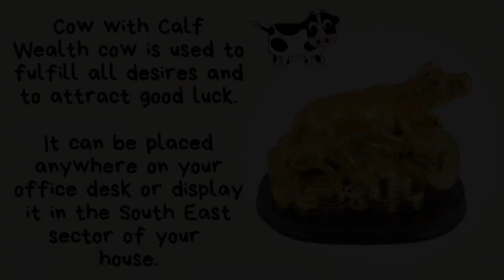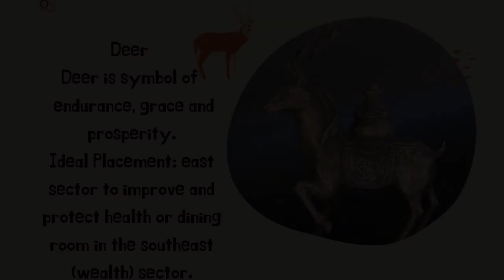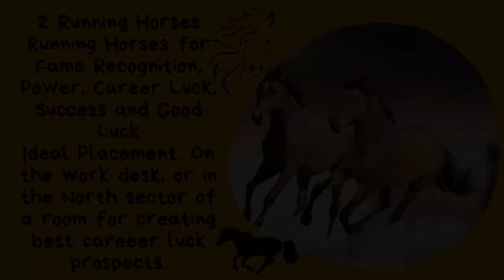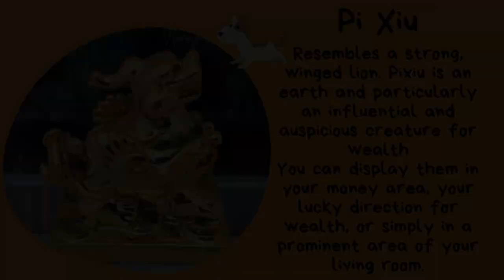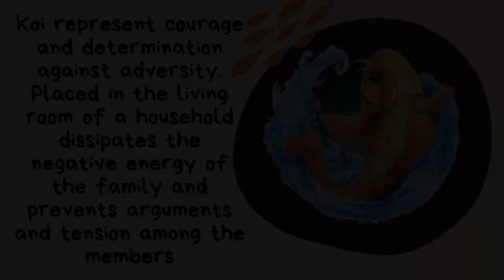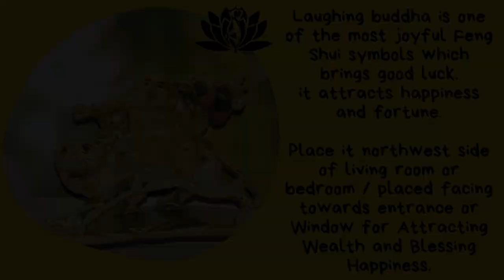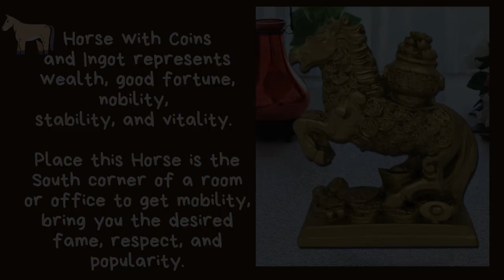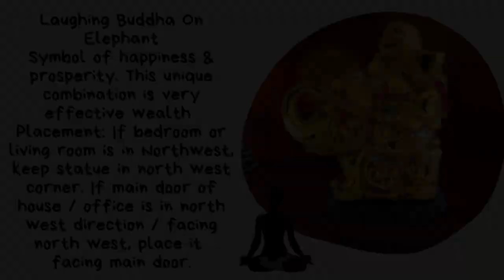Feng Shui Animals And Directions -Feng Shui Tips -Ba Gua Directions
Feng Shui and animal signs - what is the basic feng shui animals from chinese mythology and their relationship to a house? the 12 animal signs as feng shui art and the date selection tool.

12 animal signs in feng shui - the lucky direction and time.
simple feng shui tips to set up your house and office for better authority and power using the 4 feng shui animals and 1 power location.

watch the video about the 12 animal signs and their belonging directions and time: ..
 there are many feng shui animals that can be used to increase ...

 find out which feng shui animals are the traditional powerful helpers to make our personal and career lives more fulfilling and successful ...
green dragon, white tiger and other feng shui animals and directions.

feng shui animal - simple feng shui tips to set up your house and office for better authority and power using the 4 feng shui animals and 1 power location. there's a lot of misinformation out there about feng shui in animal crossing new horizons and i hope that this video will help clear the air that  just because it was a concept in the previous animal crossing games  doesn't mean it's a concept in animal crossing new horizons.
*** free 2019 pig year feng shui and chinese horoscope download:... we wrap things up by looking at an example of feng shui in animal crossing new horizons  demonstrating how easy it is to earn bonus hha points in new horizons... com/   feng shui for animals as the expert i learned feng shui from told me when he saw her lying asleep at the top of the stairs: 'if your animal is happy  the house will smile.  feng shui tips for cats  dogs  snakes  hampsters and other animals  auspicious animals at feng shui bestbuy auspicious animals such as horse  bat  elephant  wealth cat  tortoise and rooster have significant roles in feng shui.

feng shui birds - divya mantra vastu feng shui love birds pair.

feng shui bird magpie hindi / feng shui birds and animals / feng shui vastu tips in hindi. feng shui to attract love | feng shui tips for love | attract love.
feng shui spirit - wellness music for a life in harmony and consonance (purerelax.

love birds | vastu for home | feng shui love birds.

love bird feng shui. feng shui chinese home kitchen decor figurine set helps in attracting positive chi energy & create a positive aura. here we have explained the benefits  significance and uses

of mandarin ducks according to vastu and feng shui.

Feng Shui animals - simple feng shui tips to set up your house and office for better authority and power using the 4 feng shui animals and 1 power location. feng shui tips for power and authority with 4 animals and 1 power location.
com/   feng shui for animals as the expert i learned feng shui from told me when he saw her lying asleep at the top of the stairs: 'if your animal is happy  the house will smile.

2 animal signs as feng shui art and the date selection tool.
 feng shui tips for cats  dogs  snakes  hampsters and other animals  auspicious animals at feng shui bestbuy auspicious animals such as horse  bat  elephant  wealth cat  tortoise and rooster have significant roles in feng shui. 12 animal signs in feng shui - the lucky direction and time.
lord josh allen explains the backgrounds and meanings of the four celestial animals  their directions and elements and how to use them for feng shui and taoist weather magick.

personal development - jim rohn - 10 life skills everyone should learn (personal development) ᴴᴰ. 5 tips for personality development | best motivational speech | new life motivation.  your potential is limitless and investing in personal development is a way to harness your many talents.
jim rohn made the biggest impact on personal development in business and life... हमारी personality develpoment playlist देखिए : .. to attend the free webinar on personality development...

to know more about "breakthrough personality" (more than a personality development course) .

these body language tips will help you in personality development..

fengshui placements - feng shui bed placement: what is the best position for your bed?
lucky money frog: activation & fengshui placement for wealth & career.

elephant placement in feng shui| घर में हाथी कहां रखें   |
7 feng shui bed placements position to avoid for better health and wealth luck.

join margaret cecconet as she shares with you general classical feng shui rules on office desks placements in this video session and in her other upcoming feng shui seminars for homeowners  buyers and sellers of real estate...
 turn your bedroom in to a peaceful sanctuary  beginning with the best feng shui placement of your bed. feng shui horse placement - significance of feng shui horse - where should feng shui horse be placed. feng shui desk placement fac